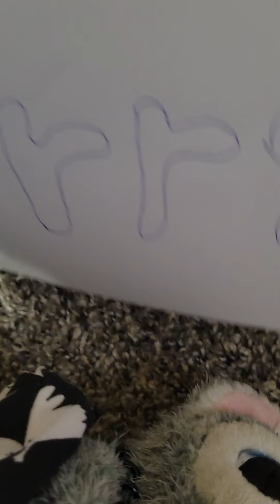I'm Sorry...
Sorry to all that I let down I will try to post more content for you guys!😅